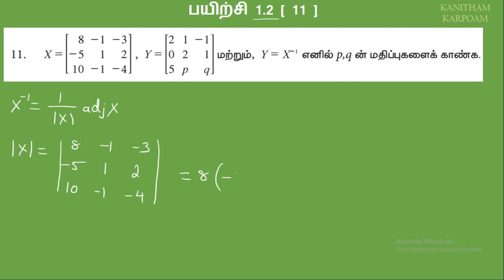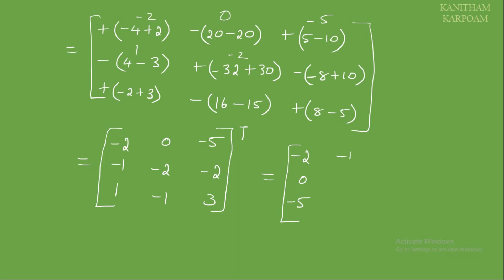TN 11th Business Maths TAMIL MEDIUM || Exercise 1.2 Sum - 11